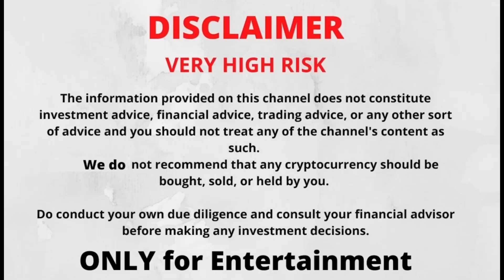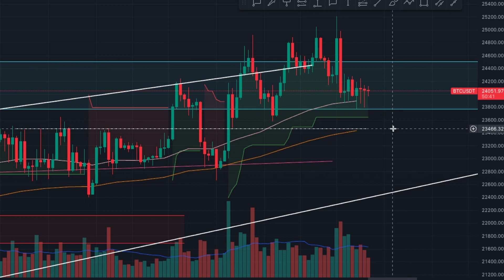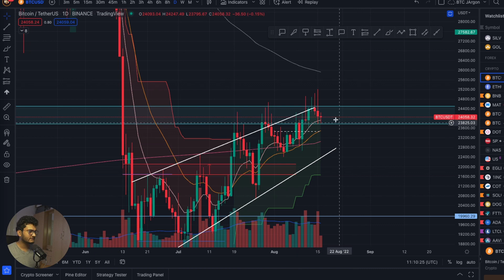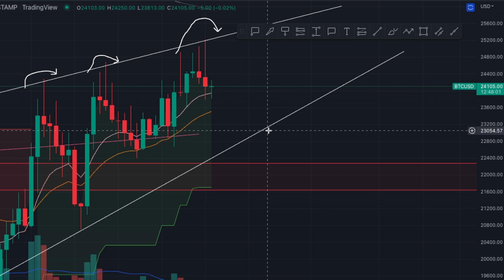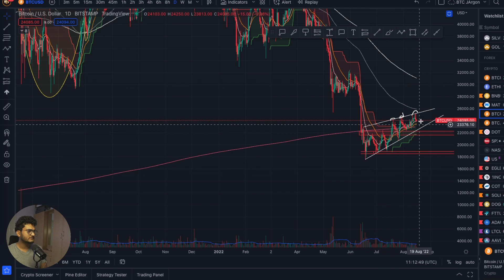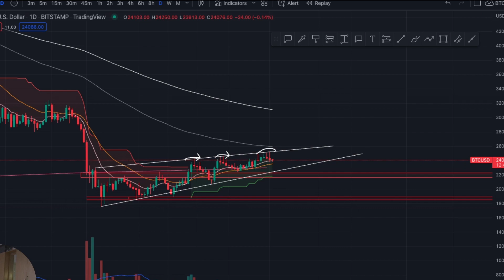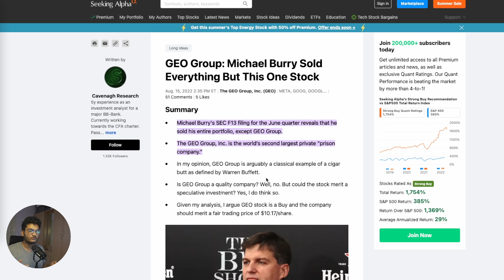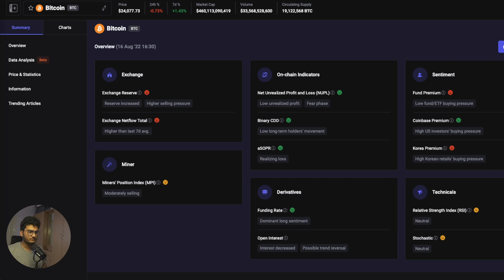🚨 IMP - Michael Burry SOLD EVERYTHING | Complate Bitcoin, Altcoin and Stock market Analysis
Want to learn how to read charts? Get my technical analysis course on Freedom Sale Discount :

KuCoin-
Kucoin-

TimeStamps:

0:00 Video Summary
1:04 Bitcoin 4H Chart Analysis
3:09 Bitcoin 1D and 1W chart Analysis
4:35 Bitcoin Dominance Critical Zone
6:35 Michael Burry (BIG SHORT) Sells Everything
8:01 S&P 500 Analysis Possible dump?
8:35 NASDAQ Analysis
8:53 Crypto On chain Analysis
9:30 Final thoughts